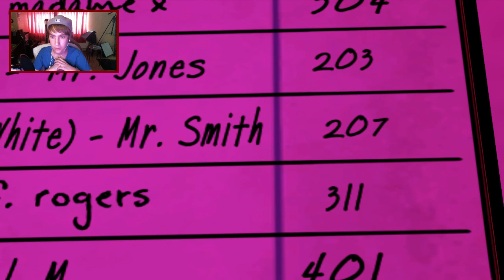The Wolf Among Us - Chapter 2 Part 10 ''Fitty met Beast!''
Afspeellijsten ↪

Postbus adres ↪
Job van Grafhorst
Postbus 117
3840 AC
Harderwijk